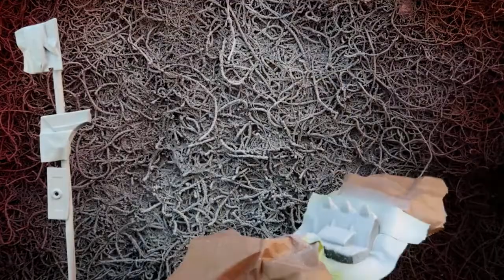Tesla Model X Diecast Restoration Toys Restoration ''DÜNDAR''